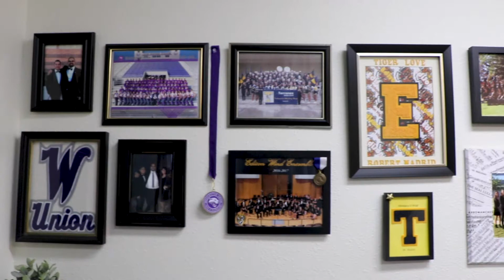2021-22 Band Directors - Panther Profile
Produced by 2022 Senior - Emily Robles Martinez